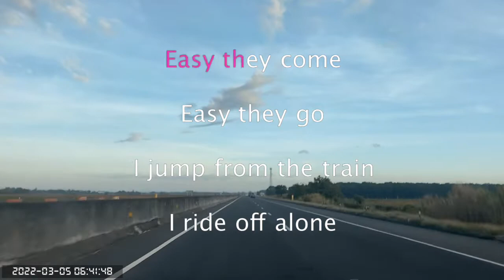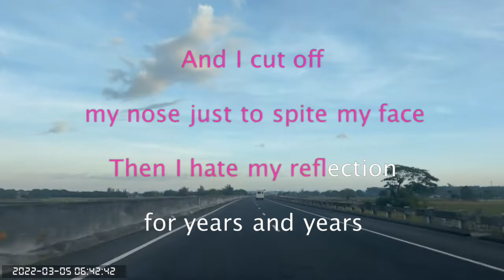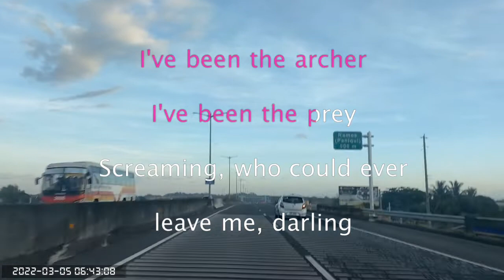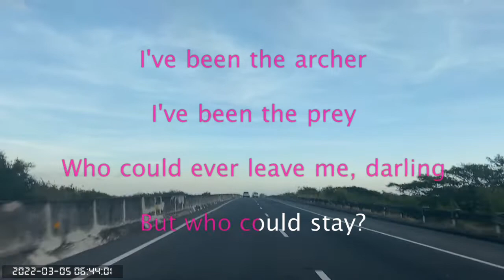0971 The Archer - Taylor Swift (Karaoke)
TPLEX Paniqui